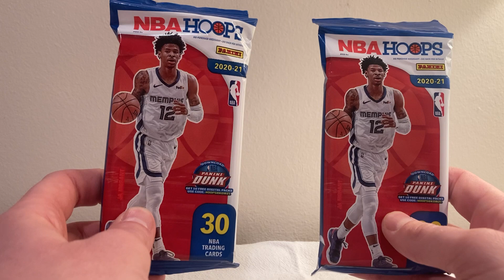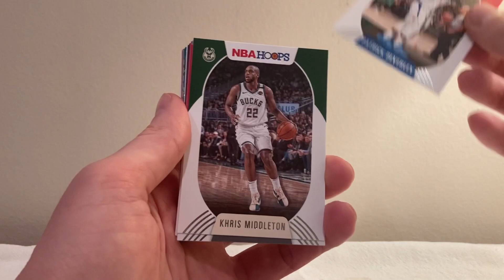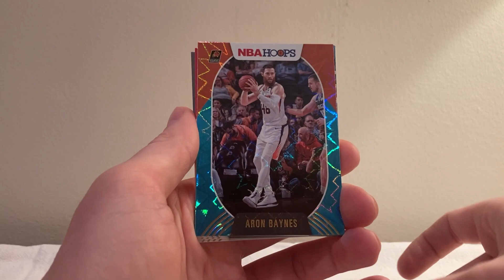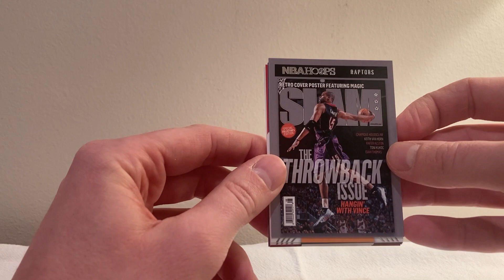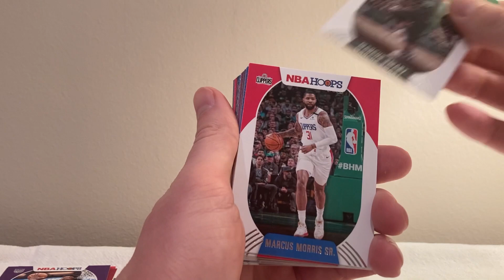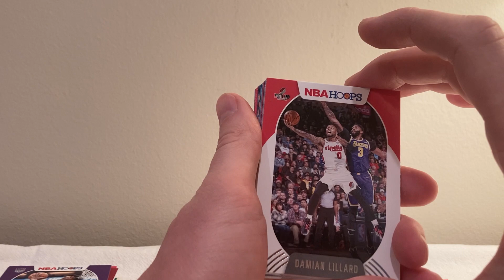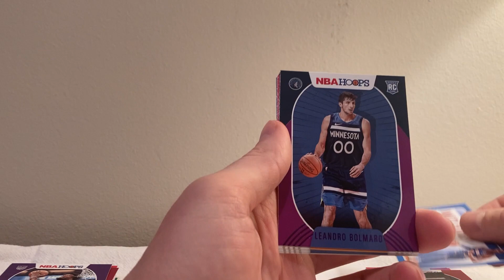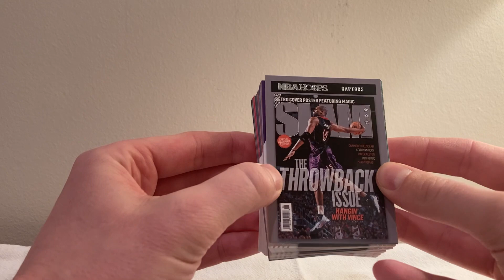2020-21 Panini NBA Hoops Fat Packs Battle: Ja Versus Morant!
Are you sitting down?!?  You better be, because your knees are going to buckle when you see the fire we pull...